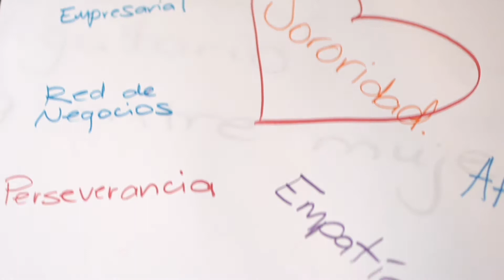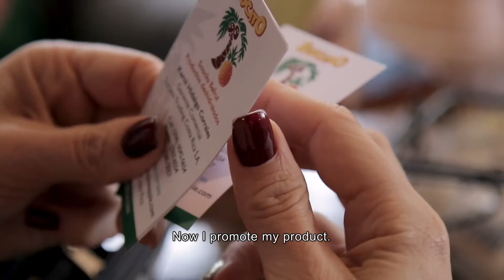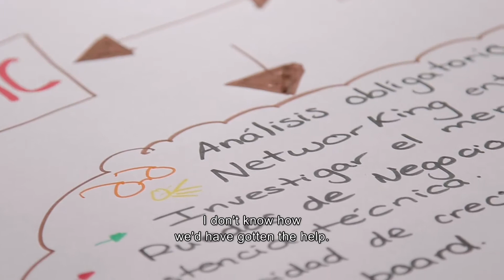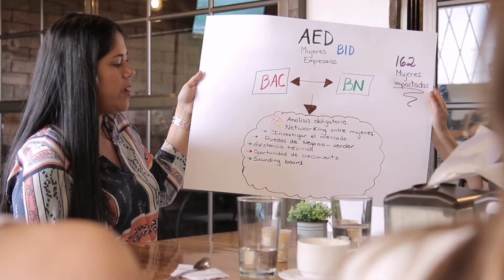Mujeres Empresarias Speed Dating Alianza ing 01